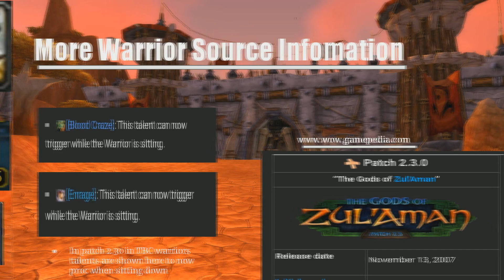Classic Talent Misconceptions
Hey everyone ! I Was going to elaborate on a few other talents that proc when crit but could not find credible information to say for shure it was not in vanilla. Everything in the video is sourced and 100% true to what to actually expect in vanilla.